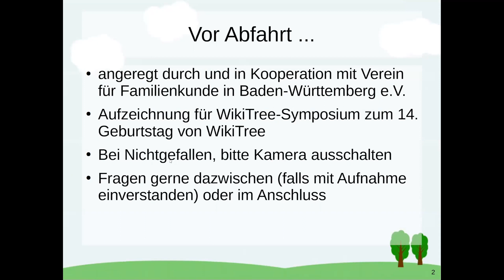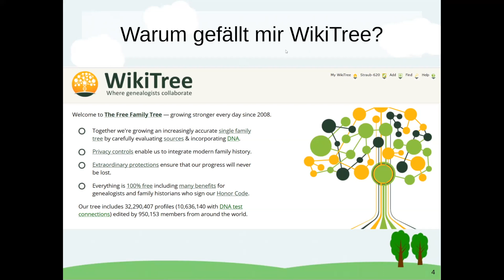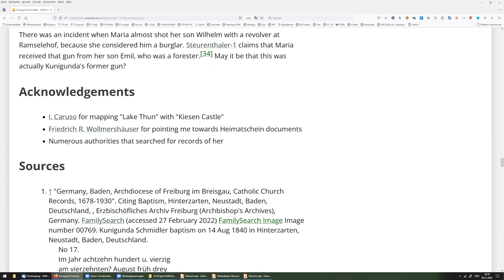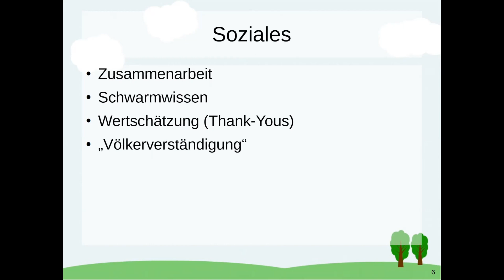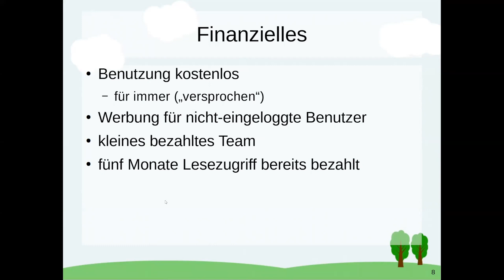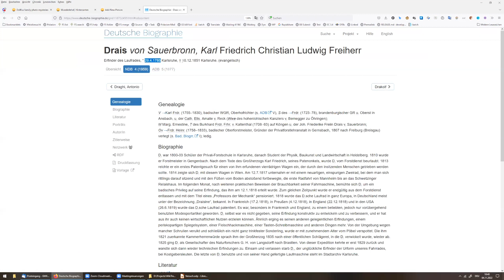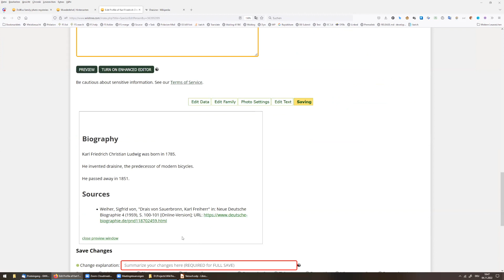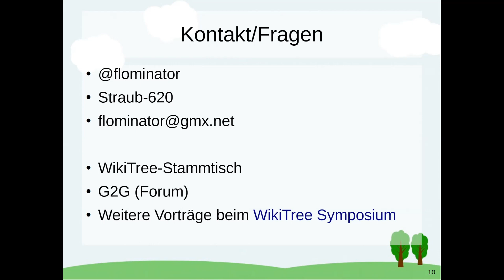Einführung WikiTree auf Deutsch (WikiTree - The Free Family Tree)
WikiTree is a site where you can document your family history, collaborate on genealogy research, look into your ancestry and heritage, be fanatics at joining challenges, and search for friendly cousins through DNA matches. Are you looking for your great-great-grandparents? Do you want to know how to research those distant ancestors, finding vital records and more? Have you always wondered how you relate to important people in our history? Check out WikiTree.com and watch the LiveCasts for project information, challenges, and more!